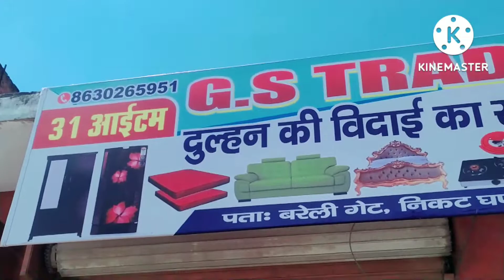दुल्हन की विदाई का सारा समान मात्र 61000 में 31 आइटम !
1. डबल बेड
2. ड्रेसिंग
3. सोफा सेट 5 सीटर
4. अलमारी
5. कूलर
6. फ्रिज 195 लि.
7. वाशिंग मशीन
8. सेन्टर टेबिल
9. गैस चूल्हा
10. रेगुलेटर
11. गैस पाइप
12. गैस सिलेंडर
13. टी सेट
14. सिलाई मशीन
15. बेड शीट
16. 2 तकीए
17. 2 गद्दे
18. बाथरूम सेट
19. वाटर कूलर
20. प्रेस
21. कूकर 5 ली.
22. 4 कुर्सी
23. हॉट पॉट सेट
24. मिक्सर जूसर
25. फ्रिज स्टेंड
26. दीवार घड़ी
27. डिनर सेट
28. बोतल सेट
29. शरबत सेट
30. खीर सेट
31. जा नमाज़

G S TRADER'S
Address - BAREILLY GATE , NEAR GHANTA GHAR , RAMPUR ( U.P )